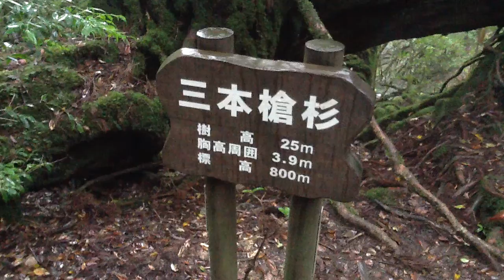三本槍杉 ヤクスギランド 屋久島